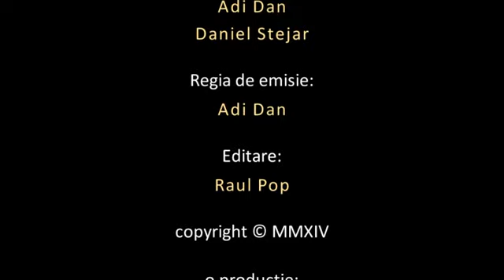Vasile Dan - O zi de bucurie